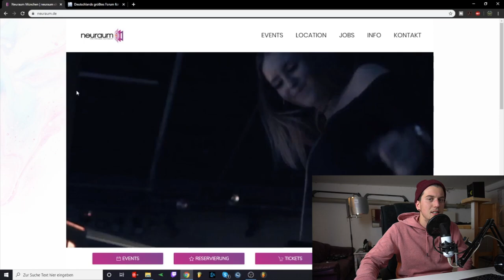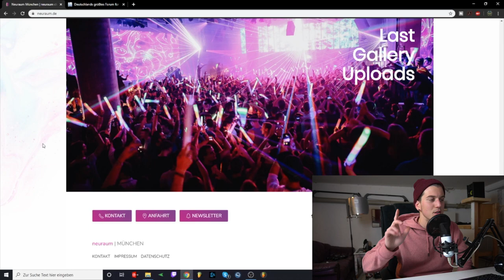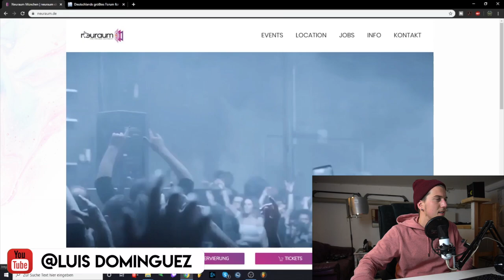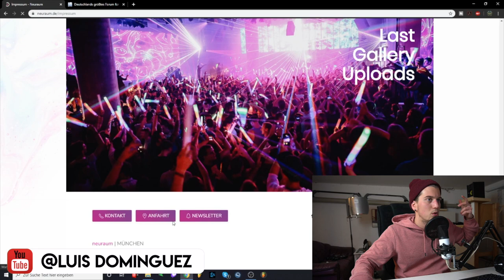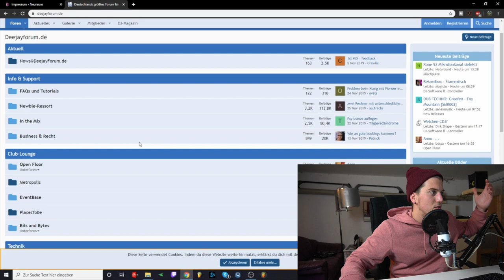So bekommst Du als DJ Aufträge! | Luis Dominguez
Wer von euch legt schon in Clubs auf?

📷 MEIN EQUIPMENT 📷